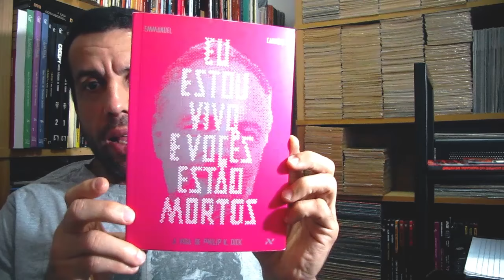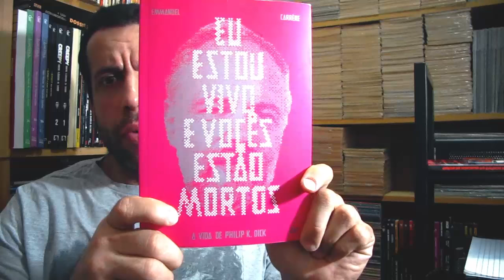A biografia do insano (ou não) Philip K. Dick | Vlog do PN #190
Alexandre Callari comenta a biografia de Philip K. Dick, um dos maiores escritores de ficção cientifica de todos os tempos, que acreditava que todos nós estamos vivendo em uma Matrix, instaurada ainda nos tempos do Império Romano, e que seus livros nada mais eram do que um novo testamento que nos preparava para o futuro. Essas loucuras estão descritas no excelente livro "Eu estou vivo e vocês estão mortos".

COMPRE OS LIVROS DE PHILIP K. DICK DA ALEPH COM DESCONTÕES NA AMAZON

Eu Estou Vivo e Vocês Estão Mortos (de R$ 49,90 por R$ 29,90)

Androides Sonham Com Ovelhas Elétricas? Blade Runner (de R$ 39,90 por R$ 29,95)

O Homem do Castelo Alto (apenas em e-Book)

Realidades Adaptadas (de R$ 44,00 por R$ 30,10)

Fluam, Minhas Lágrimas, Disse o Policial (de R$ 44,00 por R$ 27,00)

Um Reflexo na Escuridão (de R$ 44,00 por R$ 30,80)

Valis (de R$ 42,00 por R$ 25,20)

Ubik (apenas em e-Book)

Os Três Estigmas de Palmer Eldritch (apenas em e-Book)

Curta nossa FANPAGE no Facebook
Siga o Pipoca e Nanquim no TWITTER
E-mail para SUGESTÕES, CRÍTICAS, ELOGIOS E DÚVIDAS